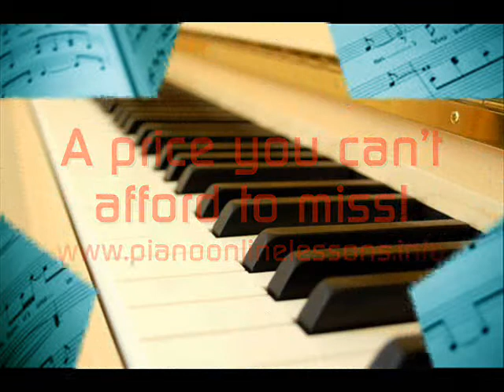The Easiest and Most Effective Way to Learn Piano!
today for the Easiest, Fastest and MOST EFFECTIVE Piano lessons in the world. Hundreds of satisfied customer testimonials need to be seen to be believed!